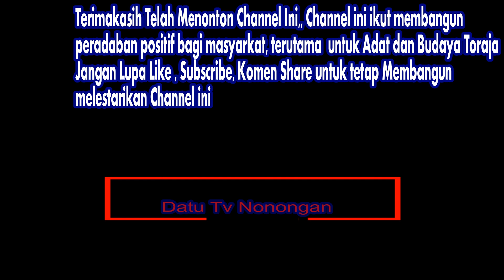Mangrara || Mangkaro Kundun || Adat | Budaya || Tongkonan Layuk || Pesio' Aluk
editor ; Datu tv
Sumber ; Tongkonan Pesio' Aluk
Pemateri/Penjelasan : Ketua Lembaga Adat Lembang Nonongan
Mangkaro Kundun Adalah:  Permohonan ampun atas segala kesalahan dan penyucian keluarga atas komunitas adat, utnuk melangsungkan Proses Mangrara / atau Pengucapan Syukur rumah adat Tongkonan...

untuk lebih jelasnya silahkan disimak penjelasananya dalam video ini.. yang dibawakan atau dijelaskan  oleh Ktua lembaga adat Lembang Nonongan Kanuruan,, Kecamatan Sopai...